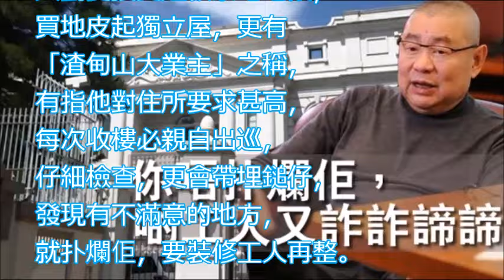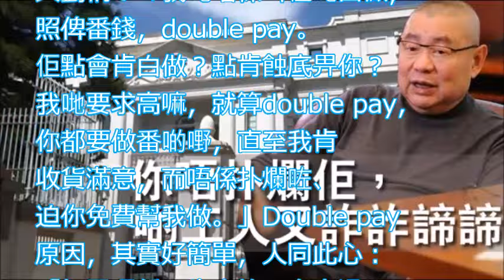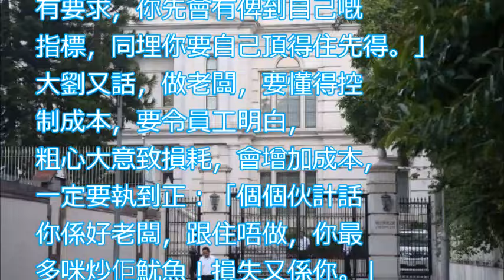【劉鑾雄講大劉（8）】渣甸山 大業主帶鎚仔收樓： 扑爛咗，再做過！